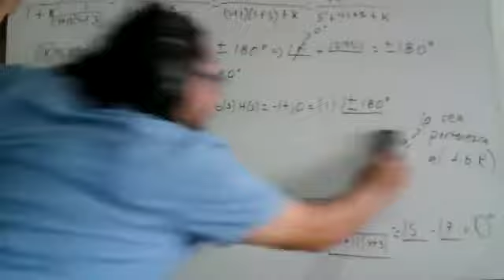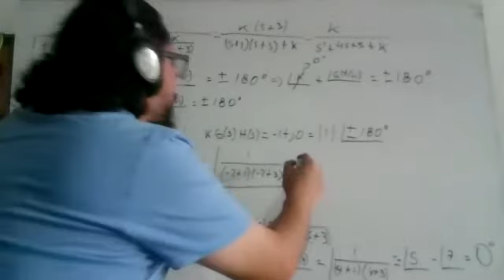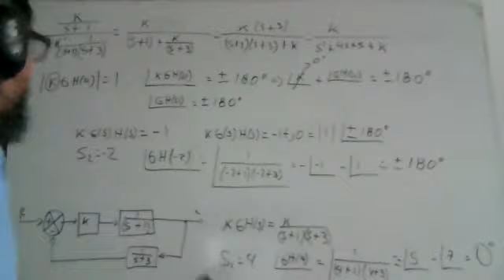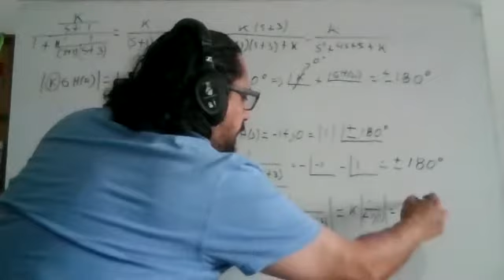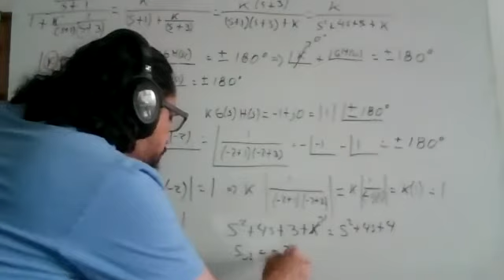063 TEORIA DE LA ESTABILIDAD